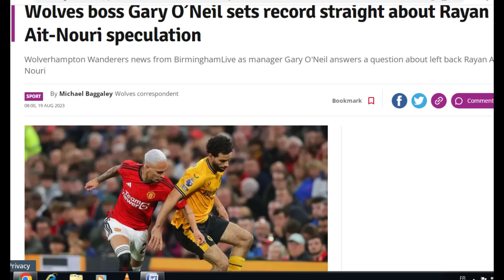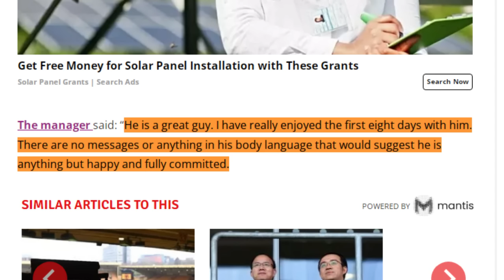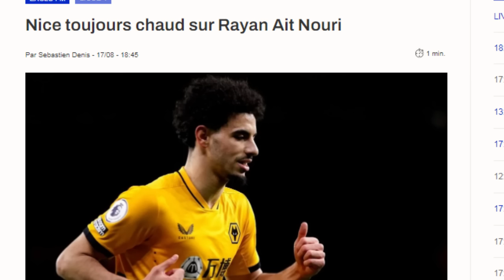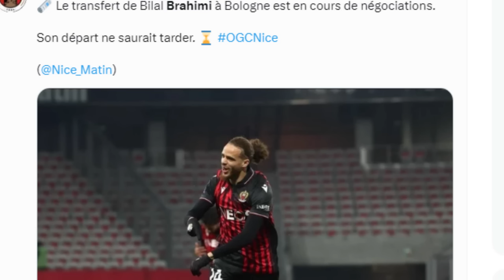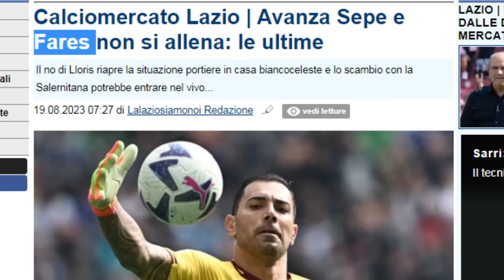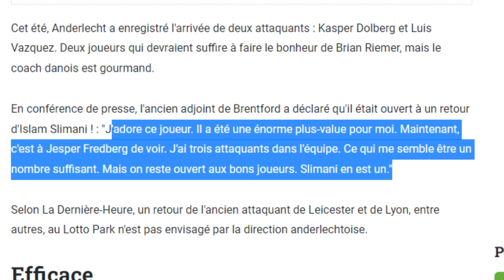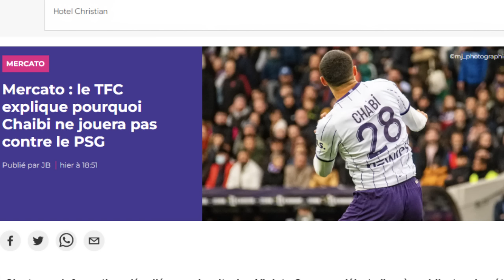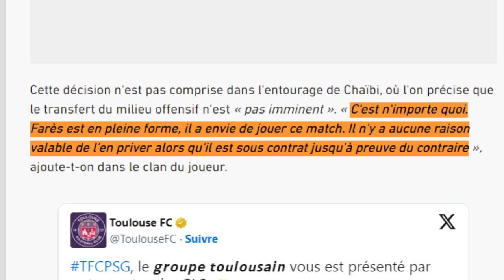هل سيبدأ عوار الموسم أساسيا؟ القطيعة بين شايبي وناديه/مدرب الولفز يؤكد بقاء ايت نوري/براهيمي فارس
المصادر

شافعي

ديلور

براهيمي